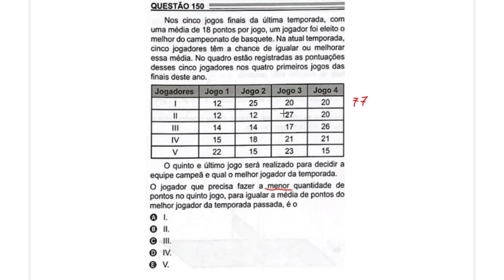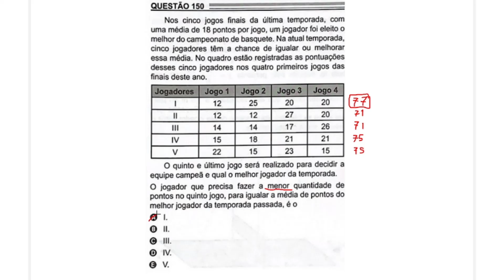ENEM 2022 MATEMÁTICA RESOLUÇÃO COMENTADA - NOS CINCO JOGOS FINAIS DA ÚLTIMA TEMPORADA, COM UMA MÉDIA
Resolução comentada de questão de Matemática do ENEM 2022, correspondente ao caderno do 2º dia (Segundo Dia) de MATEMÁTICA E SUAS TECNOLOGIAS, sendo:

Questão 166 da Prova Amarela do ENEM 2022;
Questão 142 da Prova Cinza do ENEM 2022;
Questão 171 da Prova Azul do ENEM 2022;
Questão 150 da Prova Rosa do ENEM 2022;

Nos cinco jogos finais da última temporada, com uma média de 18 pontos por jogo, um jogador foi eleito o melhor do campeonato de basquete. Na atual temporada, cinco jogadores têm a chance de igualar ou melhorar essa média

Este vídeo corresponde à solução do ENEM 2022 -  Exame Nacional do Ensino Médio, com 4 modelos de provas, e faz parte do gabarito comentado da prova, correpondente ao segundo dia de provas, sendo uma questão sobre média artimética, raciocínio lógico, correspondendo a exercícios de preparação para o ENEM 2022.